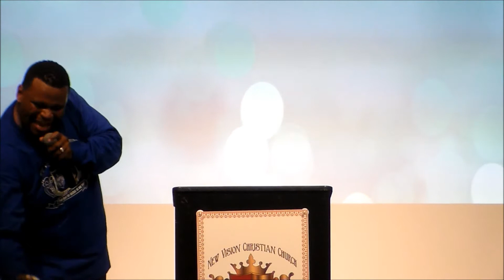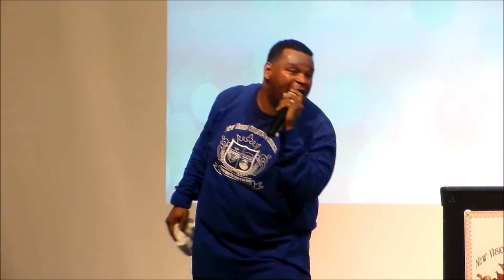Forget About It Pastor Napoleon Mond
Pastor Napoleon Mond
New Vision Christian Church
Decatur, IL